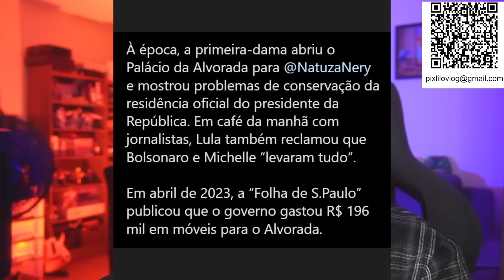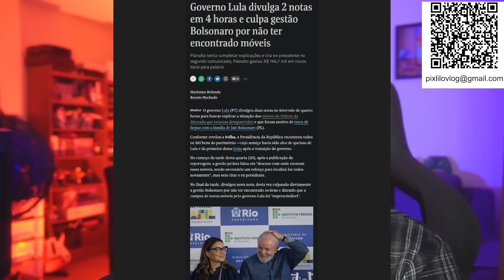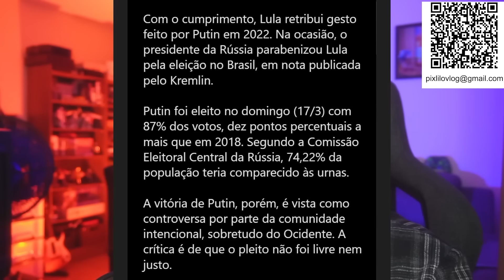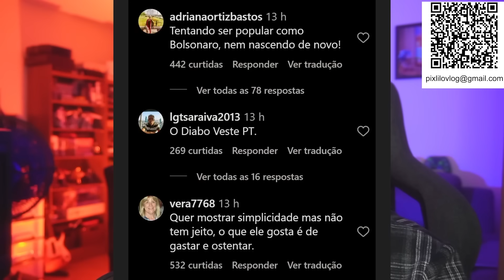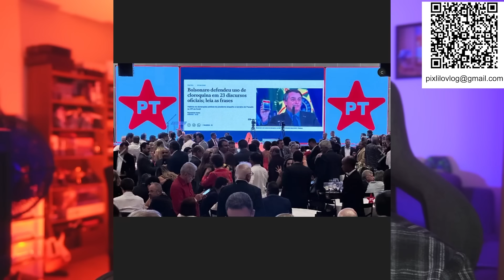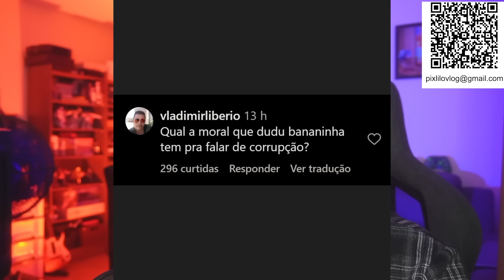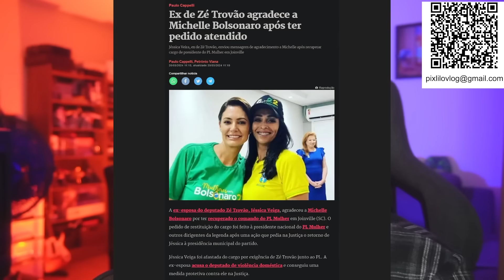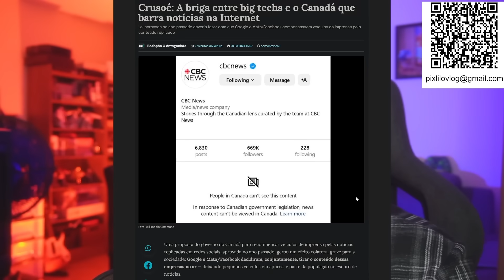CADÊ O LADRÃO?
- Faça qualquer compra através desse link da Amazon para ajudar o canal: